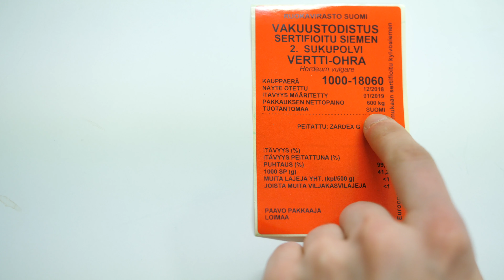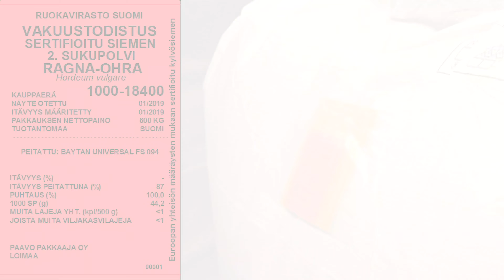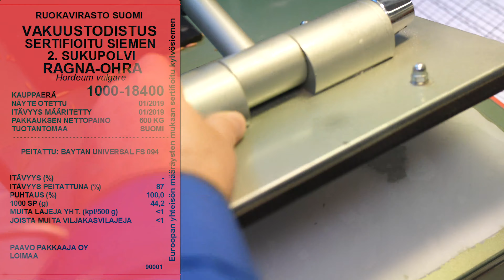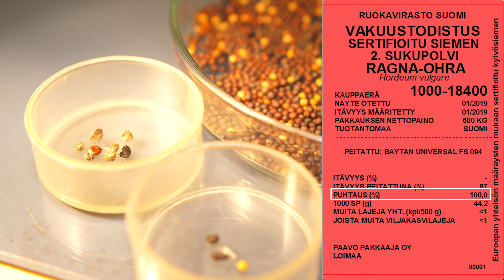Sertifioidulla siemenellä onnistut! (VYR ja Ruokavirasto)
Ostamalla sertifioitua siementä tiedät mitä ostat. Sen laatu on tutkittu eivätkä siemenet sisällä hukkakauraa. Sertifioitu siemen on valmiiksi lajiteltu ja peitattu oikealla aineella ammattimaisesti.